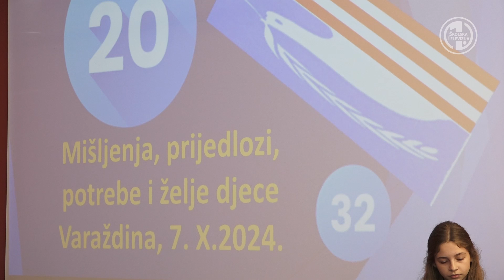Poruke gradonačelniku povodom Dječjeg tjedna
Pod motom „Ljubav djeci prije svega“ svakog prvog tjedna u listopadu obilježava se Dječji tjedan. Ova tradicionalna manifestacija ima za cilj usmjeriti pozornost najšire javnosti prema ostvarivanju prava, potreba i aktivnosti djece i za djecu te pokrenuti nove akcije od šireg značaja za razvoj i odgoj djece. Obilježavanje Dječjeg tjedna u Varaždinu započelo je tradicionalnim susretom članova Dječjeg gradskog vijeća i članova dječjih foruma svih varaždinskih osnovnih škola i Centra "Tomislav Špoljar s gradonačelnikom Nevenom Bosiljem. Tom su prilikom djeca gradonačelniku prenijela svoje poruke, želje i potrebe.

novinarka: Andrea Žigić-Dolenec
snimatelj: David Bešenić
montažer: Danijel Vnučec